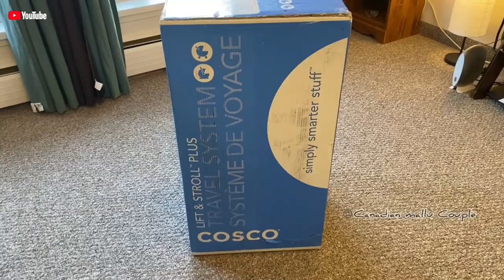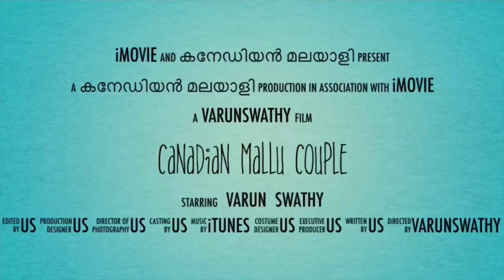DISCOUNT SHOPPING FOR OUR BABY | UNBOXING | 3 MORE MONTHS